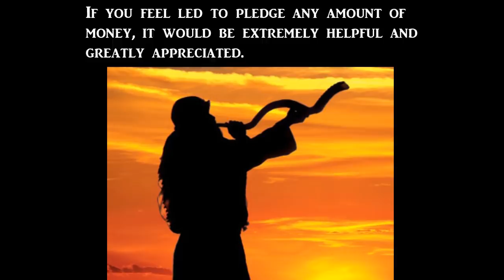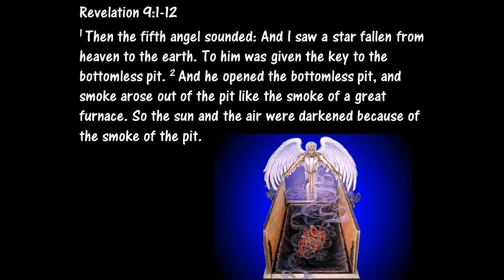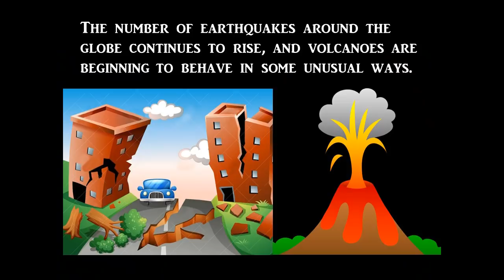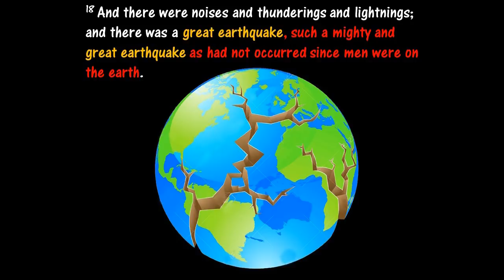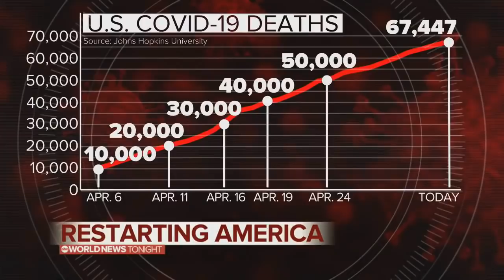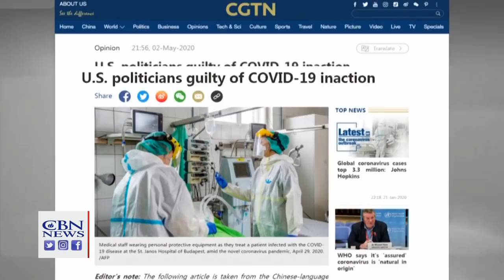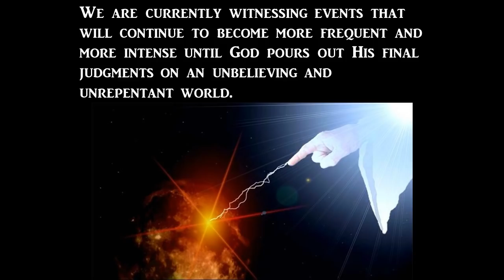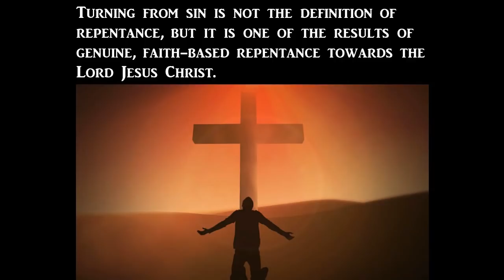Everything Is About To Change...Unprecedented World Events